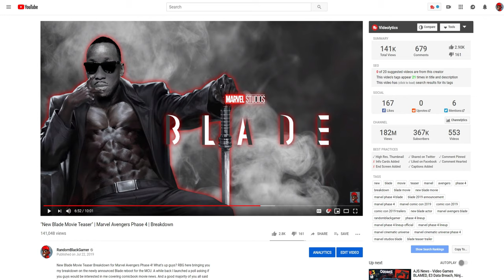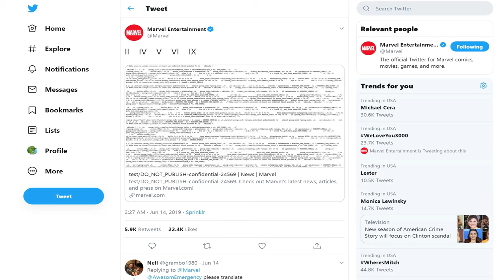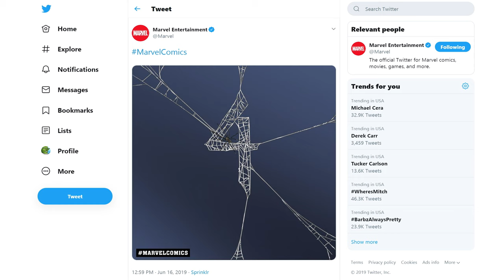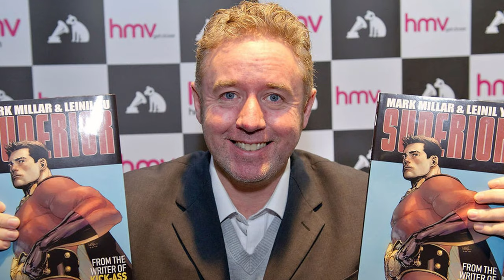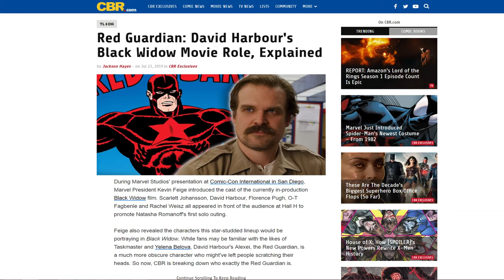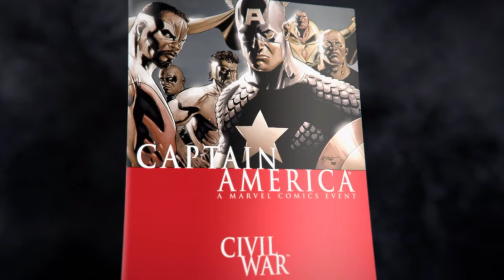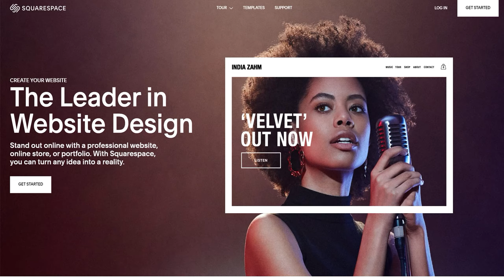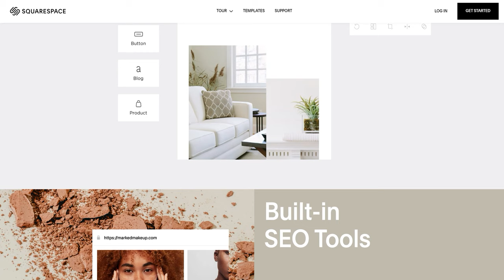"NEW X-MEN MOVIE TEASER" | How mutants will fit into MCU Marvel Phase 5 | Who Will Direct?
New X-Men Movie Teaser explaining how they will most likely fit into Marvel Phase 5 and who I'd pick to direct. What's up guys? RBG here, hitting you up with another MCU related video. I wanna say thanks to all of those who gave my first video a chance. We currently have over a 100k views and over 2000 likes. So I think the positive reception indicates that you guys are really interested in what I have to say in regards to the future of the Marvel Cinematic Universe. 1 of my main goals is to give you a clear understanding of how things work and what you should expect with these movies. What I don't wanna do is totally mislead you like other channels are doing because there are a lot of content creators out there who tell you what you wanna hear for clicks. Like there are obviously things you wanna see in the new phases of the Marvel movies. And when you hear about them potentially happening you tend to click on the video. 1 of the main things being the inclusion of the X-Men. This has undoubtedly been something that everyone has been salivating over especially since any video that dares mentions them in the same sentence with the MCU goes viral. And you also have things that get taken totally outta context because of the high demand of the X-Men's inclusion in the real Marvel movies. For example about a month ago the official Marvel Entertainment Twitter account caused a bit of a hype storm when they posted a very cryptic tweet. And rightfully so fans as well as youtube content creators started speculating that this tweet could be hinting at Kevin Feige's plans for the X-Men in phase 4. Like that thing got a whopping 22k favorites.